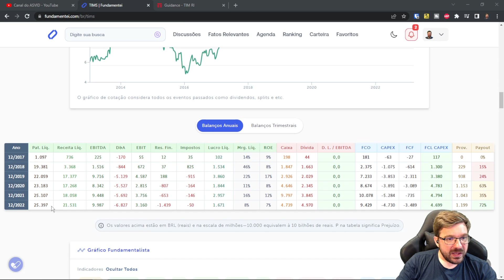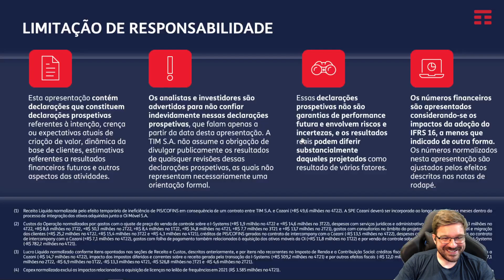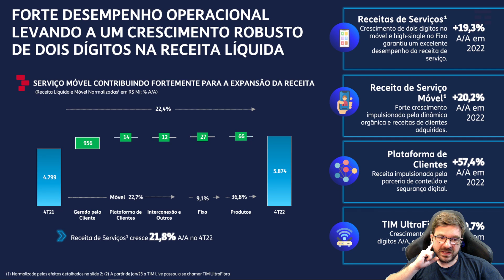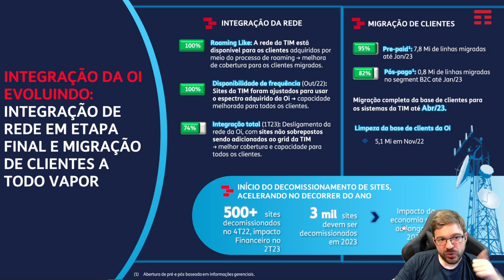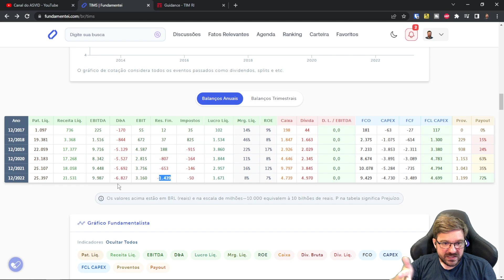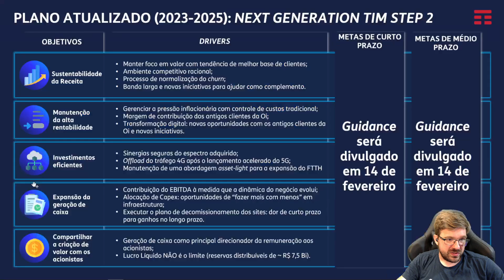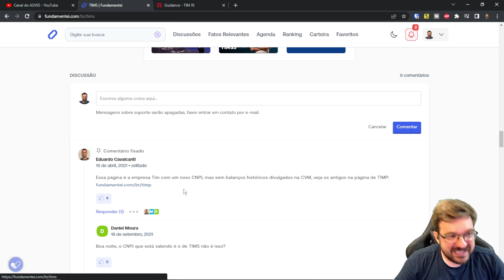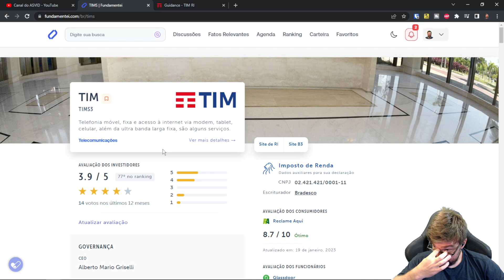📱 TIMS3 - TIM se consolida como uma excelente geradora de caixa - Especial de férias!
O vídeo do especial de férias de hoje é sobre a TIM (TIMS3). Durante o mês de abril serão lançados uma série de vídeos de análises de empresas relativos aos resultados do ano de 2022 que não foram abordados durante o trimestre. Acompanhe esta série de vídeos e a partir maio retornaremos com a programação regular do canal.